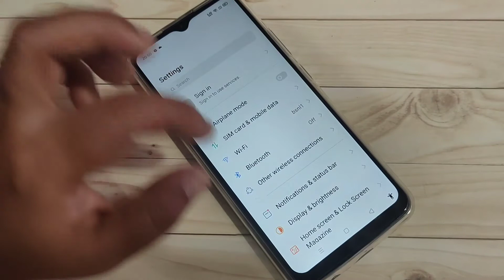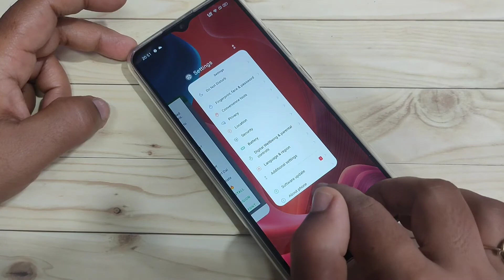Realme C21Y | How To Enable & Use Full Screen Gestures in Realme C21Y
i friends this video shows you that " How to enable and use full screen gestures in Realme C21Y "